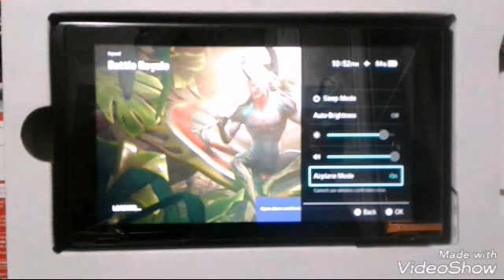we love fortnite 😠😡😠😡